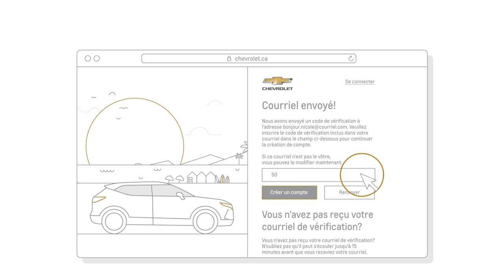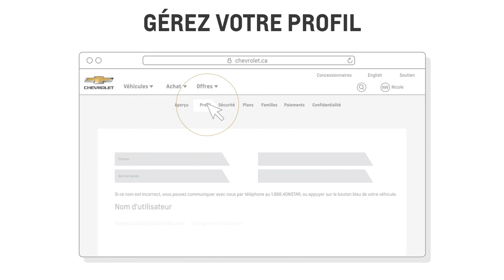Mon compte Chevrolet, pour gérer votre véhicule en ligne | Chevrolet Canada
Mon compte Chevrolet donne accès aux détails personnalisés sur votre véhicule, aux plans et applications disponibles, et plus encore.